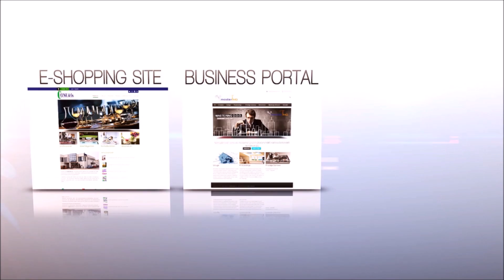Off Road Lvl 3 EXTRENE - Ulcinj, Montenegro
This is my third time i went offloading with lots of friends. However, we have open a new rout. I can say it's f awesome. You have to try something like this once in your life.

Camera:
GoPro Hero

Produced:
Gezim Mavric

Date:
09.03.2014